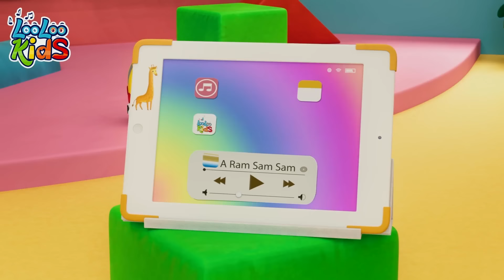A Ram Sam Sam and more Funny Kids Songs & Nursery Rhymes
🎶👶 for fun and educational kids songs that your kids will love

We've curated a collection of popular and catchy tunes that are perfect for little ones to sing and dance along to.

Our animated music videos feature a diverse range of songs, from classic nursery rhymes to original compositions.In addition to being fun and entertaining, our songs are also designed to help children develop important skills like language, coordination, and creativity. Whether you want to help your child learn the basics or simply want to keep them entertained, our channel has everything you need for endless hours of musical fun.